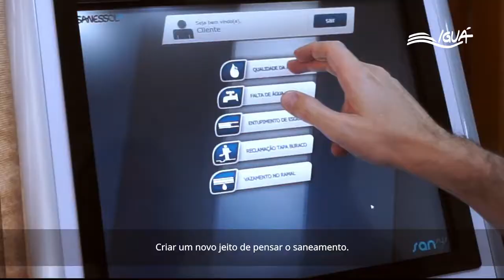[IGSN3] - Iguá Saneamento - Vídeo Institucional - Português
Informações retiradas do site de RI da Iguá Saneamento:

A Iguá nasceu em 2017 com o compromisso de ser a melhor empresa de saneamento para o Brasil. Desde então, estamos presentes em 37 municípios com o objetivo único de levar saneamento às populações atendidas e ajudar o país a alcançar a universalização dos serviços de tratamento de água e esgoto.

Com 14 concessões e quatro parcerias público-privadas (PPPs), estamos inseridos na vida de 6 milhões de pessoas que compõem comunidades dos mais diferentes portes. Tal condição nos dá conhecimento sobre distintas realidades do saneamento no país e nos credencia a superar os mais diversos desafios técnicos e operacionais.

Para nós, atuar no tratamento de água e esgoto é mais do que uma atividade empresarial. É um compromisso de larga escala: com a vida, as pessoas, o meio ambiente, os parceiros e o desenvolvimento sustentável do Brasil.

A fim de cumpri-lo, desenvolvemos uma cultura organizacional que inspira inovação, sustentabilidade e foco no cliente.

A marca Iguá expressa a conexão da companhia com o Brasil e o meio ambiente. Nosso logotipo é composto pelo nome Iguá e por uma onda estilizada em três cores: o vermelho simboliza a terra, o verde representa a vida e o azul remete à água. Nossa marca estabelece uma associação com a natureza e as raízes brasileiras.

Nosso nome é uma referência direta ao universo de atuação da companhia e a elementos da brasilidade. De inspiração indígena, estabelece uma conexão com as origens do país e seus primeiros habitantes: em tupi-guarani, “ig” quer dizer água. Também reflete a essência do nosso trabalho: cuidar do meio ambiente e promover o desenvolvimento sustentável. Iguá é a junção do termo “ig” com o final da palavra água.

Recentemente[2021] a empresa protocolou novo pedido para IPO na bolsa de valores brasileira. Em breve os papeis da Iguá Sanemaneto estarão listados na B³.

Para mais informações acerca da Iguá Saneamento confira a página de RI da empresa.